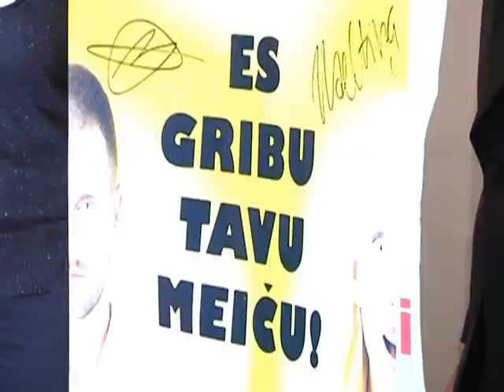TAUTAS BALSS par filmu ES GRIBU TAVU MEIČU!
Raidījuma Tautas Balss sižets ar viedokļiem par m/f "ES GRIBU TAVU MEIČU!"